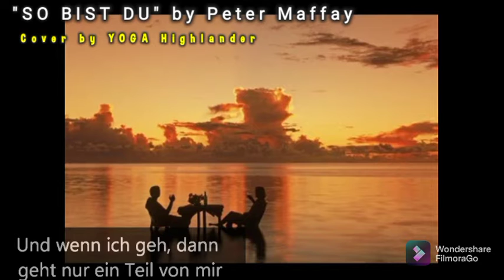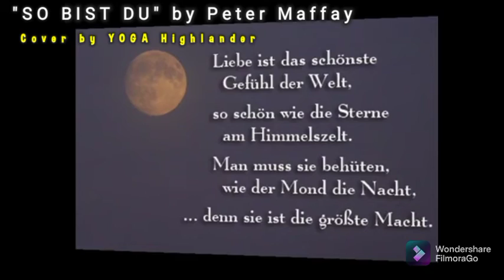So Bist Du - Peter Maffay (Cover Yoga with lyrics)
So Bist Du - Peter Maffay (with lyrics)
Cover by Yoga Highlander